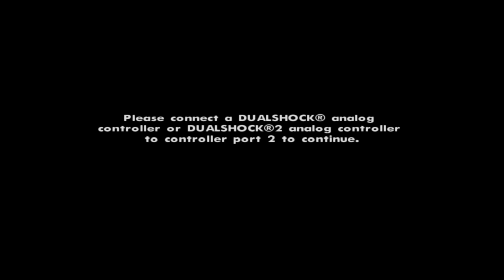Grand Theft Auto: San Andreas Rodd and Crash at it again part 1